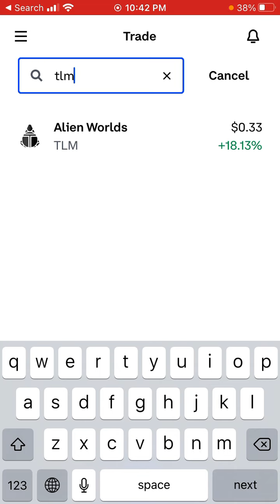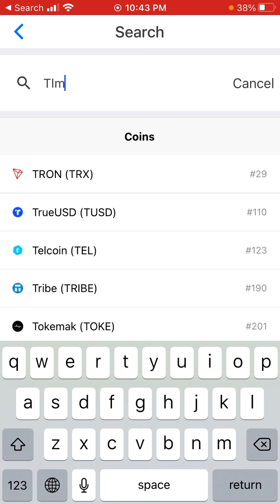Can you buy TLM crypto on Coinbase app?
to sign up for Crypto.com and we both get $25 USD :)